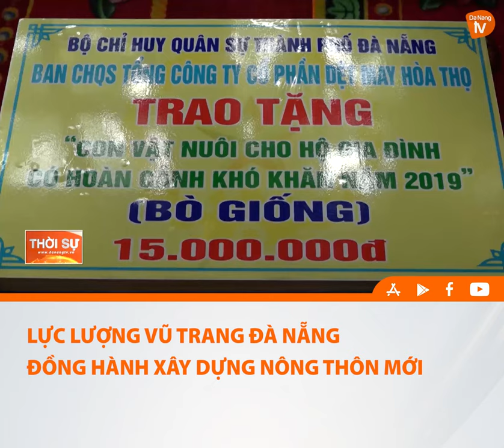LỰC LƯỢNG VŨ TRANG ĐÀ NẴNG ĐỒNG HÀNH XÂY DỰNG NÔNG THÔN MỚI